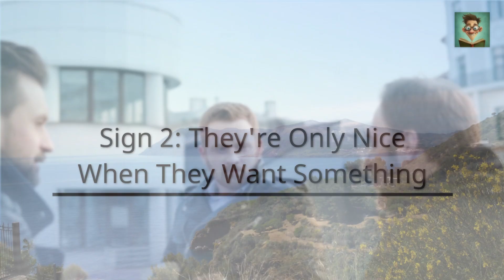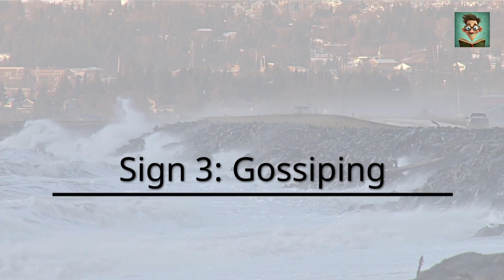How to Spot the Dangerously Fake Nice People Lurking Around You!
Do you know people who seem to be always happy and friendly, but secretly have something nasty up their sleeves? These are the kinds of people you need to avoid if you want to stay happy and healthy in life.

In this video, I'm sharing with you 9 signs that the person you're dealing with is a fake nice person. These signs will help you identify fake nice people early on, before they take you down a path of misery and unhappiness. Watch this video to learn how to avoid these people and stay true to yourself!